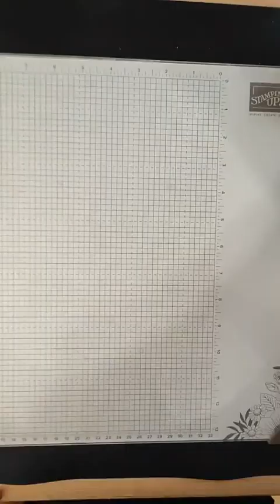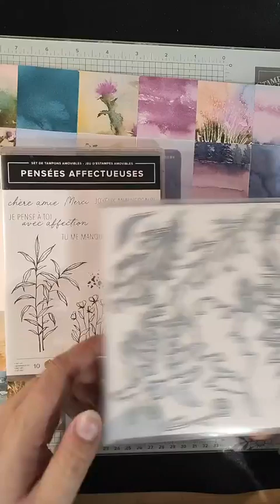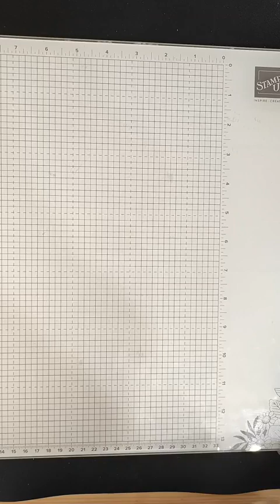Présentation du kit spécial carterie de Juillet 2024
5 nouvelles cartes à découvrir et à réaliser grâce à ce nouveau kit !!!
Alors, vous vous laissez tenter pour bien commencer l'été ? 💞